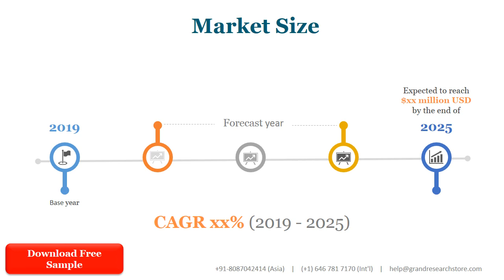Global Corten A Steel Sales Market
The global Corten A Steel market is segmented by company, region (country), by Type, and by Application. Players, stakeholders, and other participants in the global Corten A Steel market will be able to gain the upper hand as they use the report as a powerful resource. The segmental analysis focuses on sales, revenue and forecast by region (country), by Type and by Application for the period 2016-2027.